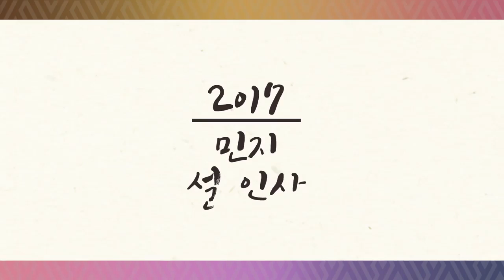MINZY 2017 New Year's greeting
2017 새해 인사 MINZY
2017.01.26